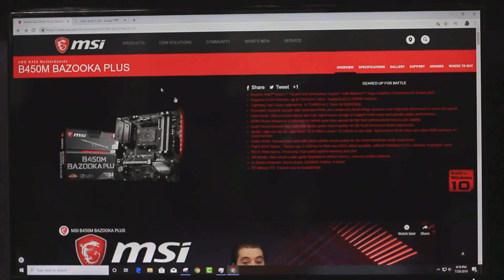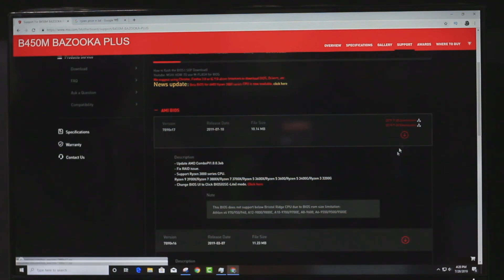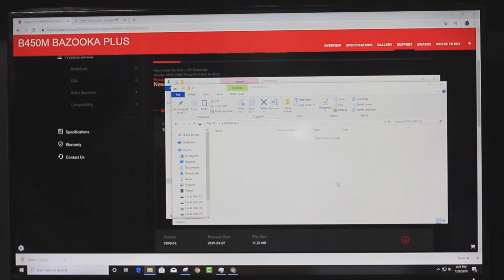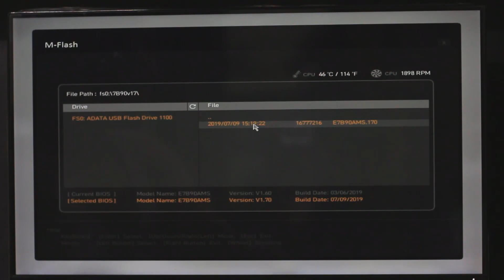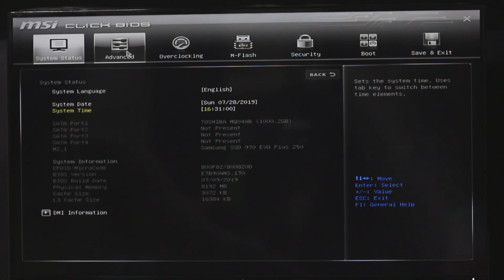how to update msi motherboard bios b450 support ryzen 3000 How to flash the BIOS | MSI Global